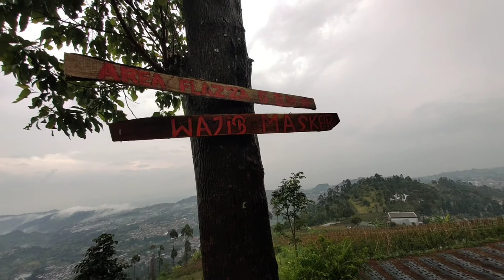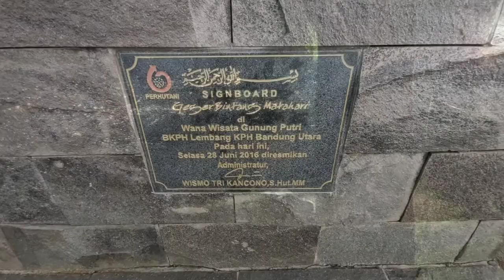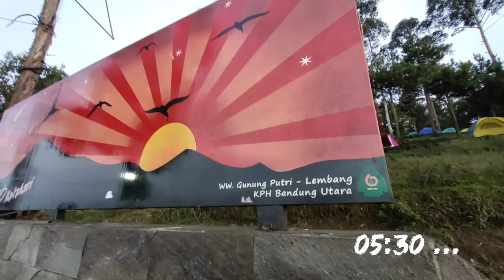Camping Gunung Putri Lembang Bandung,Diguyur Hujan Deras Sekali !!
CAMPING GUNUNG PUTRI LEMBANG CUMA 17 RIBU SAJA MURAH BANGET

Record     : vivo v15 pro
Edit Video : video maker